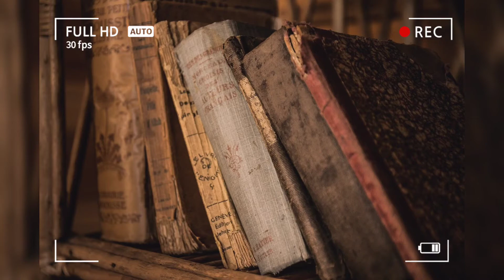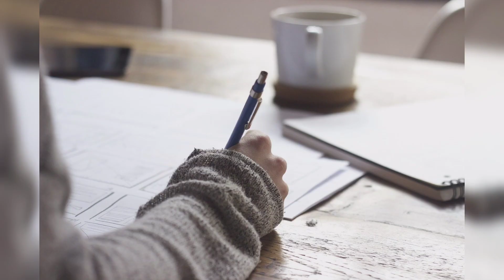The mystery of the house ll Ek ghar ka rahasya ll Moral story ll The unrevealed tales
Image and video credit:
Pixabay
Canva
Logomaker

Video editing credit:
Vita